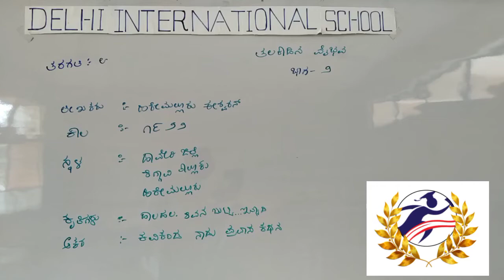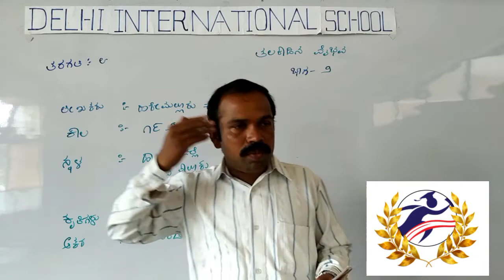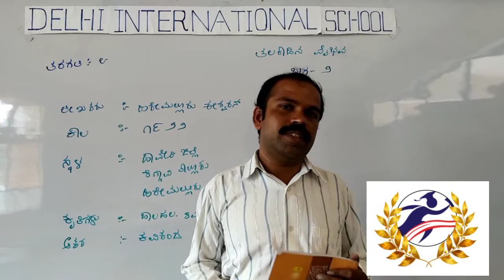Grade 8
kannada